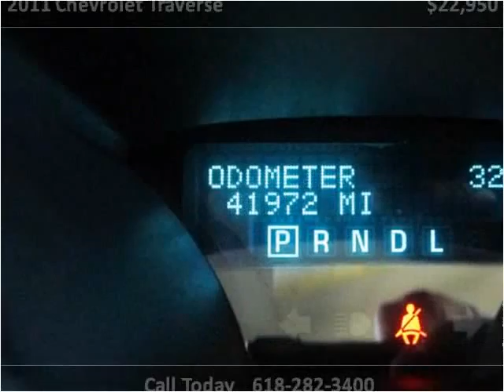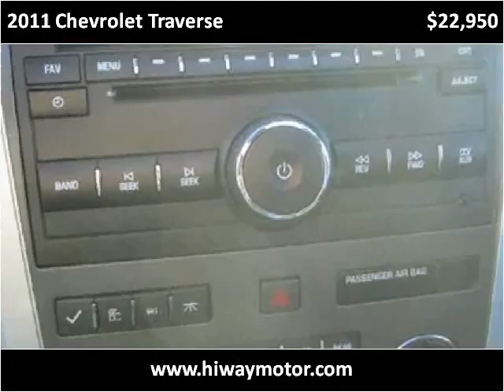2011 Chevrolet Traverse Used Cars Red Bud IL